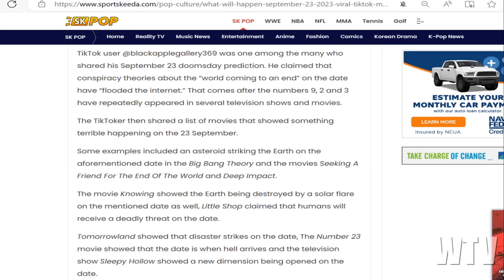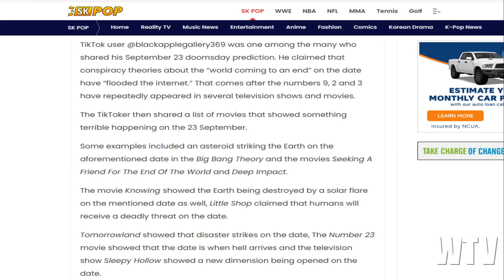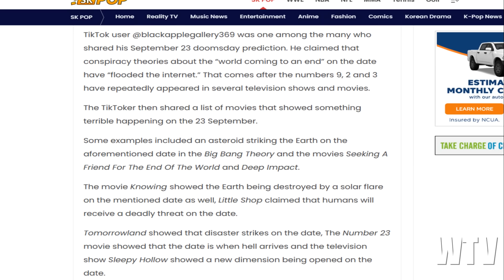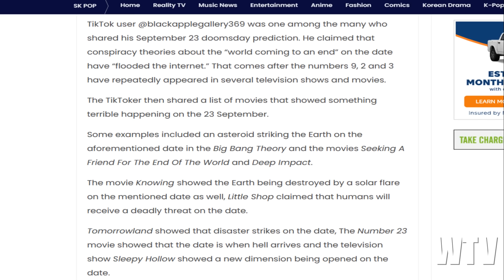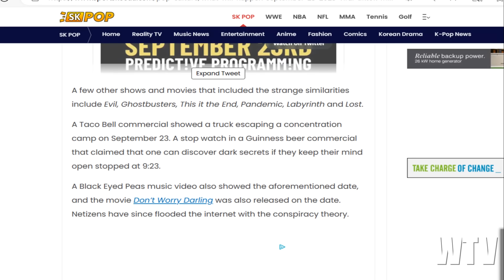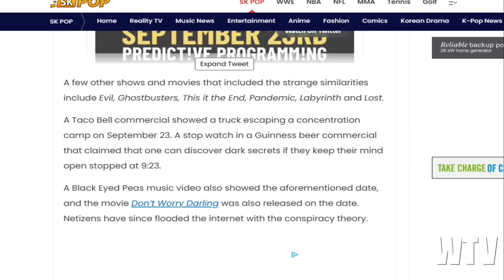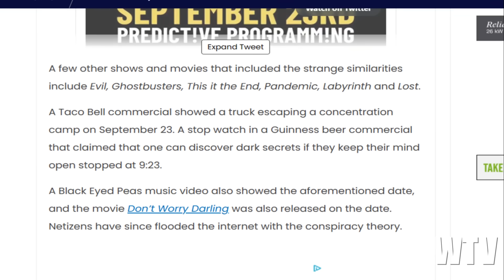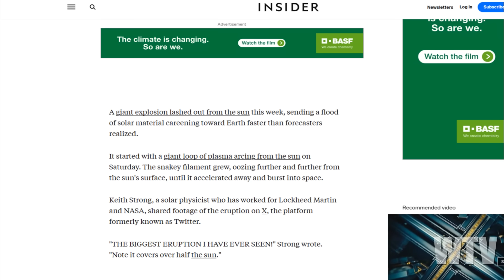What You Need To Know About DOOMSDAY PROPHECY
It’s been happening every year since I’ve been on Youtube.  People seeing numbers, visions, resulting in the rallying of apocalyptic enthusiasts, carrying the conviction that something catastrophic is imminent.

SUDDEN WAVE: @SuddenWave